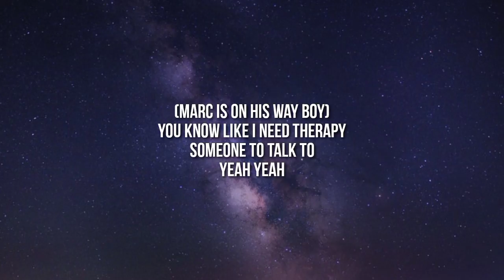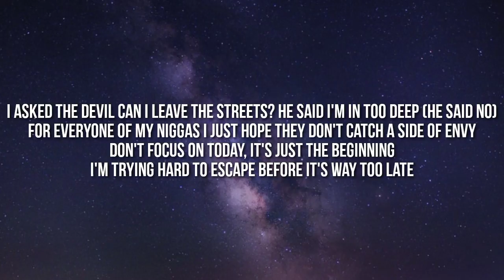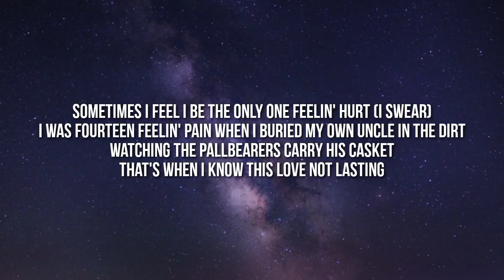Yungeen Ace - Caterpillars To Butterflies (Lyrics)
Tags.